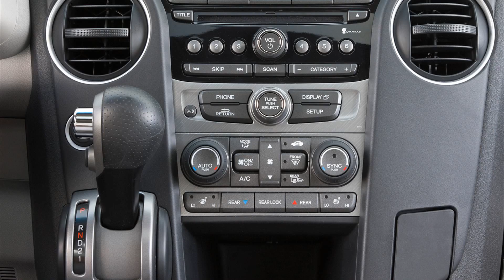2015 Honda Pilot car magazine 1080p